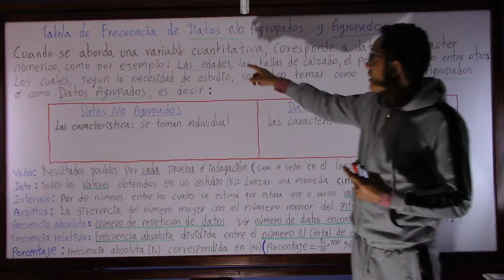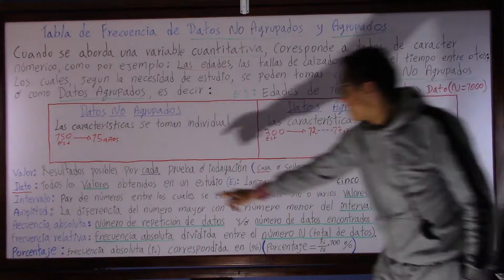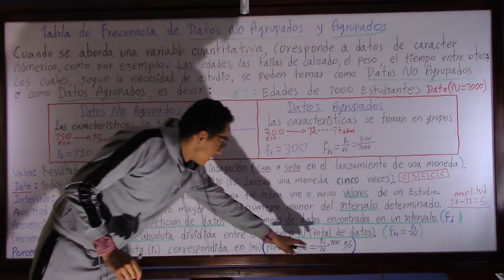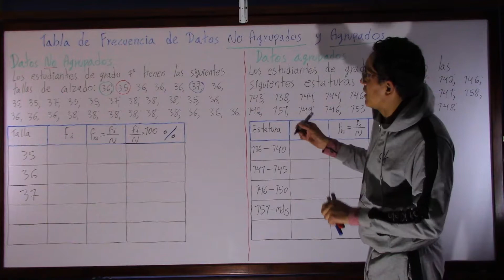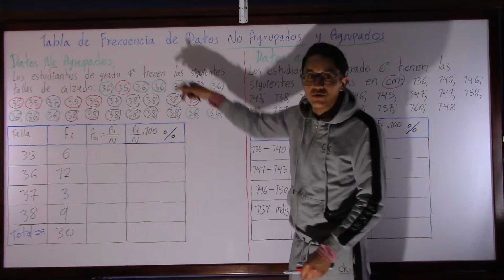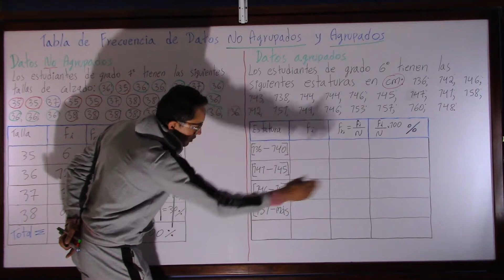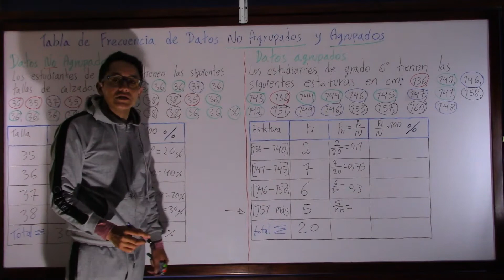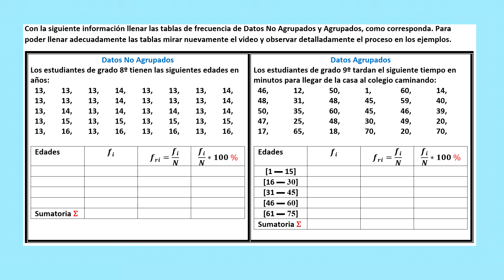2 3 1 Tabla de Frecuencia de Datos NO AGRUPADOS y AGRUPADOS